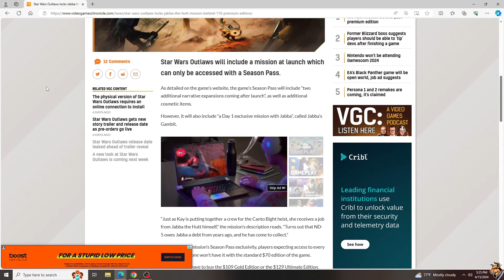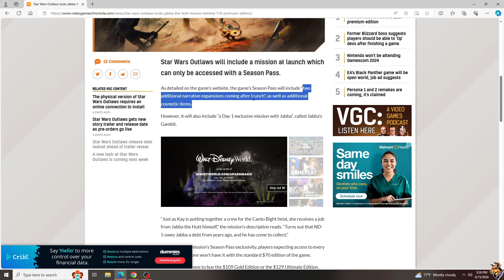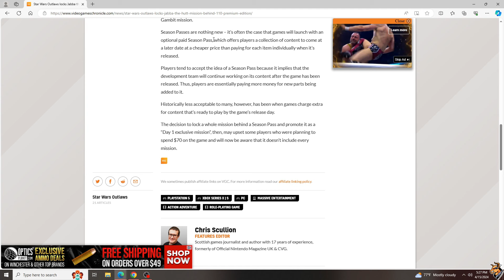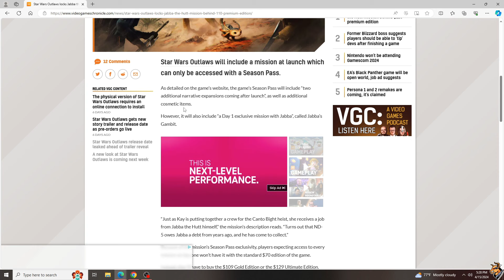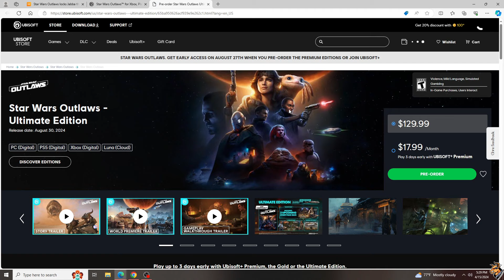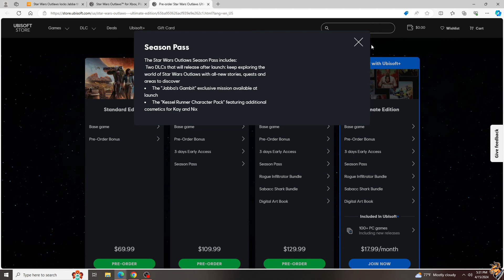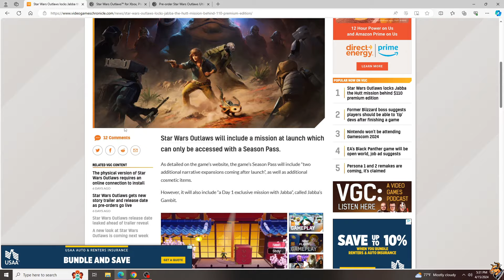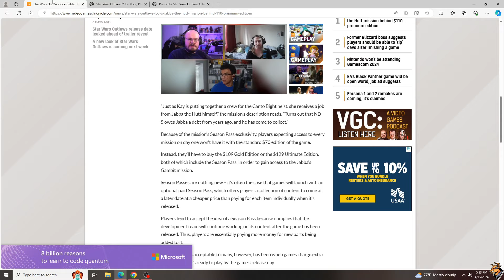The Greed Is Strong With This One | A Cow's Opinion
I find your lack of affordability disturbing. Looks like Ubisoft is fully into this new expensive version of AAA gaming as Star Wars Outlaws has day one missions locked behind an expansion pass.